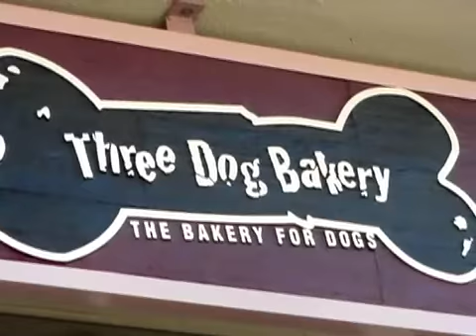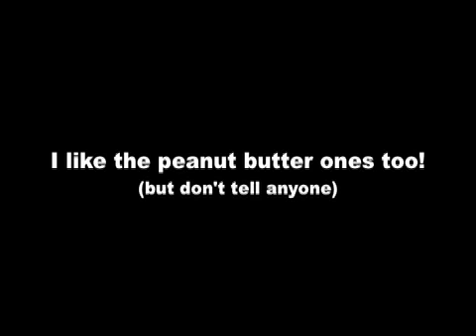Three Dog Bakery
We took our dog, Pumpkin to the Three Dog Bakery in San Clemente for the very first time. It's a bakery for dogs and your pet is welcome in the store. The owner, Claire was very friendly and helpful. She gave Pumpkin a free sample.

There were so many homemade treats to choose from. We ended up buying a cookie a la carte from the display case and had it boxed. We also bought peanut butter cookies for Pumpkin to share with Mack (our neighbor's dog). What's really great about this place, the treats are healthy and your dog will love it!